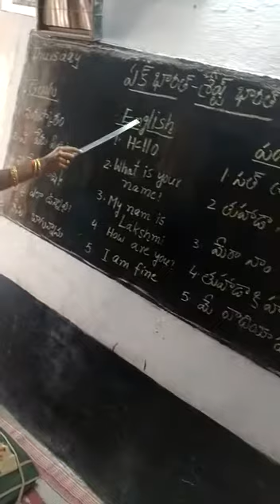MPPS pagidela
Panjabi